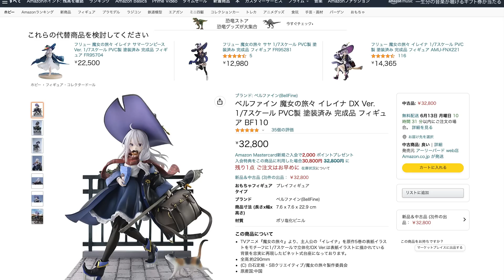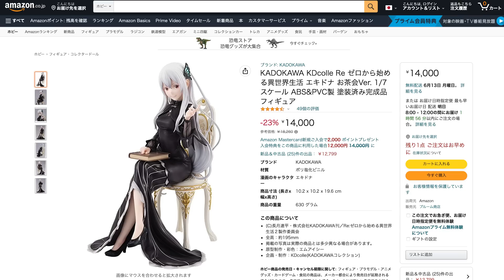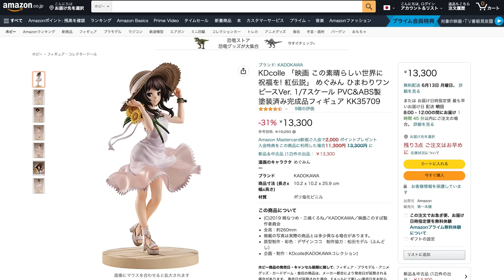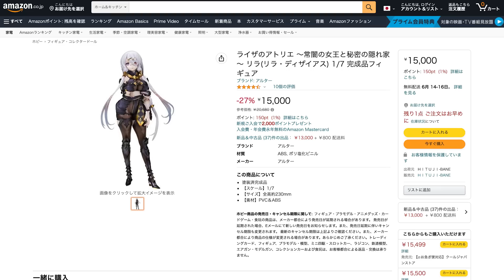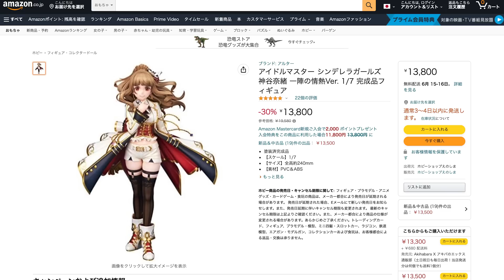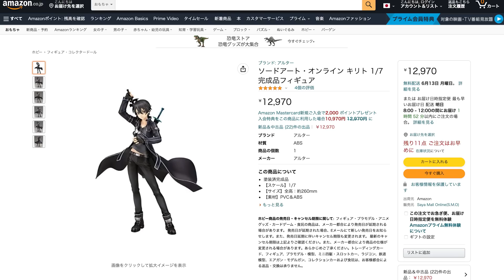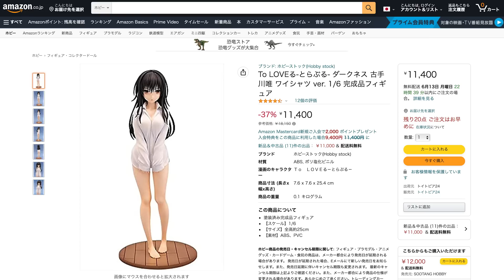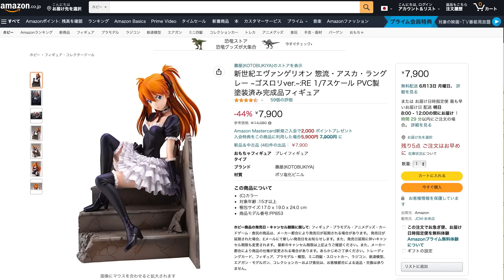世界1万体限定フィギュアがまさかのお買い得！アマゾンで今お安い美少女フィギュアをまとめてみました！2022/0611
アルベド ウエディングドレス
魔女の旅々 イレイナ
エキドナ お茶会Ver.
アクア 花魁Ver.
めぐみん ひまわりワンピースVer.
めぐみん 原作版 チャイナドレスVer.
めぐみん ロックVer.
リラ(リラ・ディザイアス)
神谷奈緒 一陣の情熱Ver.
佐々木千枝 パーティータイム・ゴールドVer.
キリト
閃光のアスナ
ユウキ 水着 ver.
古手川唯 ワイシャツ ver.
惣流・アスカ・ラングレー ~ゴスロリver.~:RE
時崎 狂三 ビキニアーマーVer.
ファニーナイツ 胡蝶しのぶ

■動画で使用しているBGM
・DOVA-SYNDROME